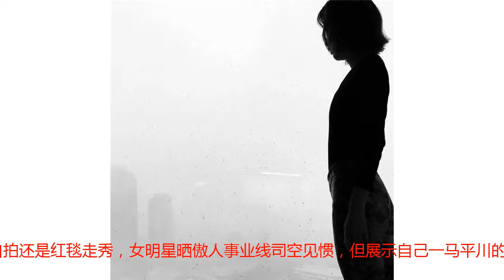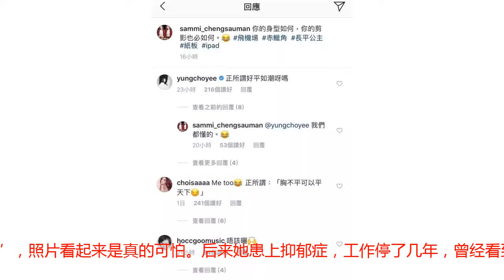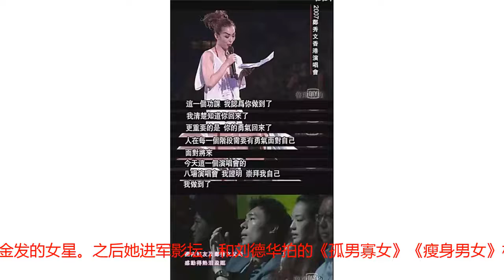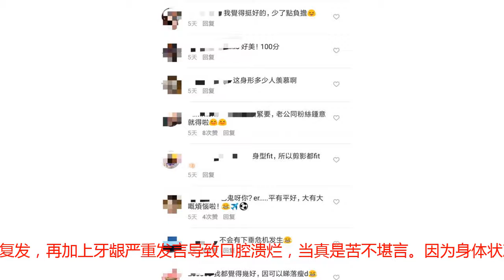郑秀文自封“长平公主”获“好平如潮”，容祖儿阿Sa争相加入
无论是平时自拍还是红毯走秀，女明星晒傲人事业线司空见惯，但展示自己一马平川的身材还要主动封自己为“长平公主”的你们见过吗？前几天，郑秀文在IG晒出一张图片，emmm可以说是毫无波澜了……郑秀文的配文是这样说的：“你的身型如何，你的剪影也必如何。”关键是她还加了几个标签#飞机场#赤蜡角#长平公主#纸板#iPad能这么大方地自嘲平板身材，郑秀文也是很real了。看到Sammi这么大方自嘲，容祖儿也评论“正所谓好平如潮嘛”，自觉加入“长平公主”队伍，Sammi也回复“我们都懂的”。好姐妹阿Sa也来搞笑凑热闹“Me too,正所谓：胸不平可以平天下”。苏永康则回复：“又唔好咁讲”（也不用这样讲），王君馨则是暖心评论：“Rock your body shape girl...God created us all beautiful！（上天所創做的我們都很美麗）”网友们也纷纷赞郑秀文身材好，平胸也很美啊。娱乐君看到她发的这张照片第一感想是：天呐，46岁了身材keep得还这么好？平胸有什么关系，单就没有小肚腩这点已经不知让多少女同胞羡慕了！给大家放几张她的照片，手臂线条紧致，还有马甲线。就说前几天的